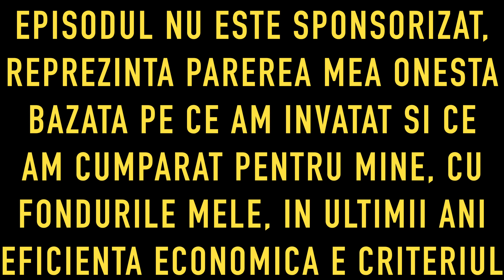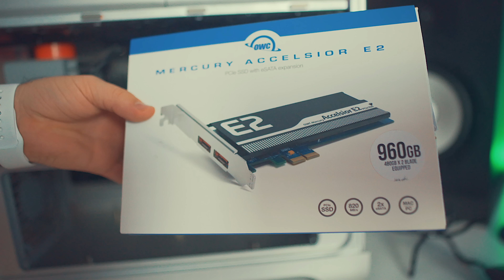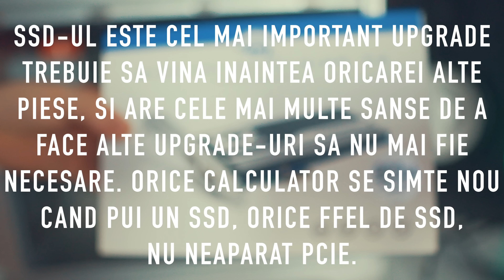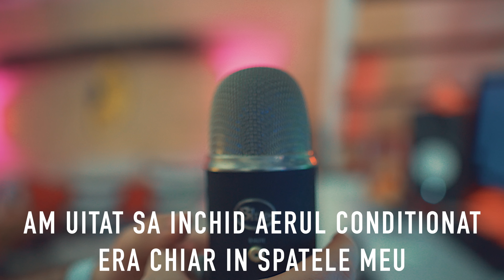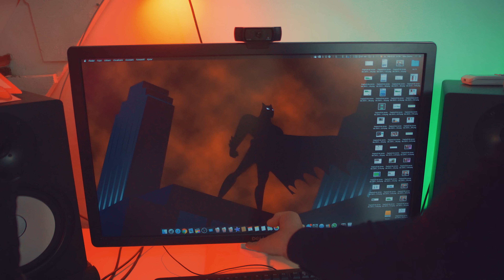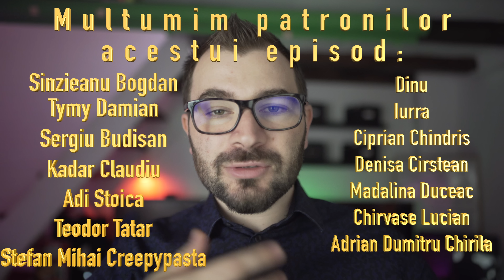10 Lucruri Necesare Pentru Un Canal YouTube - Varianta Scurta, Prea Scurta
Ma astept la hate pe clip pentru ca sunt putine explicati pentru alegeri, urmariti varianta mai lunga pentru o intelegere mai buna.
Acest episod este extrem de comprimat, fiecare subiect ar avea nevoie de o ora, Este chiar doar o lista spusa fugar, fara nici o explicatie cu privire la motivele alegerilor. Pentru asta, va recomand clipul mai lung

In acest episod discutam despre echipamentul necesar pentru a incepe un canal de youtube.
Acesta va fi in general impartit pe trei categorii, pornind de la ieftin, aproape gratis, pana la scump.
De la echipament pentru a incepe pana la echipament pentru eficienta.
Criteriul de alegere al echipamentului a fost mereu pretul acestuia raportat la ce avea de oferit, find banii si timpul meu in joc, mereu am cautat varianta cea mai ieftina si buna, nu am iesit mereu ieftin si bun, doar cel mai ieftin si cel mai bun.
Nu am nici o preferinta fata de un brand anume, insa Logitech se va repeta, OWC, si Rode de asemenea.
Sper pe viitor episoade de genul sa fie si sponsorizate, am vorbit despre o multime de magazine, si Brand-uri, ar fi util sa prezint ce vreau si sa pot sa si castig din asta. Acum daca intrati pe vreun site si cumparati am sa castig ceva, putin, dar ceva, insa nu e scopul meu sa fac vanzare, eu doar sa prezint ce am gasit mai bun, pentru ca altcineva sa aiba o alegerea mai usoara, in urma miilor de ore de cautari ale mele. Spor!
Imi pare rau ca e asa lung episodul, daca il scurtam ramaneau lucruri si mai multe neexplicate. Daca esti interesat de echipament pentru youtube, vei gasi cea mai larga prezentare in cel mai comprimat timp de oriunde. Fiecare piesa merita singura timpul acesta. Poate nu fiecare, dar microfoanele, calculatorul, boxele, camera...

Cand am luat eu aceste piese erau considerabil mai scumpe, ramii erau chiar dublu, si asta pentru ca nu ai optiuni, e complicat cu un mac pro sa iei rami de server buni cu pritectie

Panasonic Gh4 La oferta, am luat cu Nono una saptamana trecuta

Eu doar second iau pc-uri, vin cu un discount sesizabil

Daca vreti sa cumparati vreun joc, puteti ajuta canalul folosind link-ul meu spre emag
Primesc un comision, nu costa nimic in plus.

Link-uri spre comparatii editare

The Rock

Coloana sonora